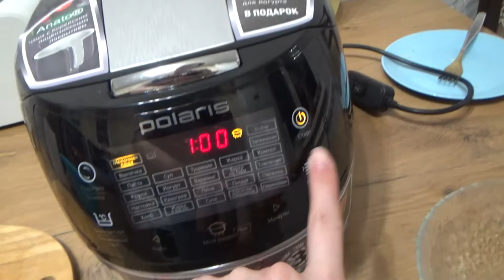Art Manij VLOG 🍨2 блюда за час в мультиварки + заровняли